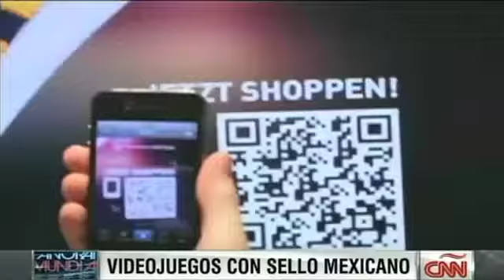'Flamita Studios', una historia de éxito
Jóvenes mexicanos crearon una empresa que en su primer año realizó videojuegos y videos en tercera dimensión, y lograron facturar más de 100,000 dólares